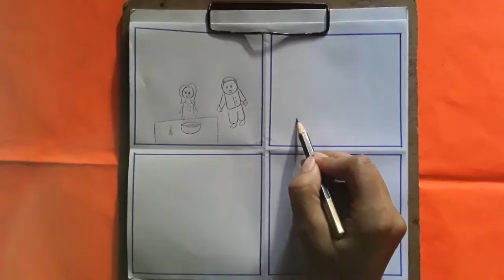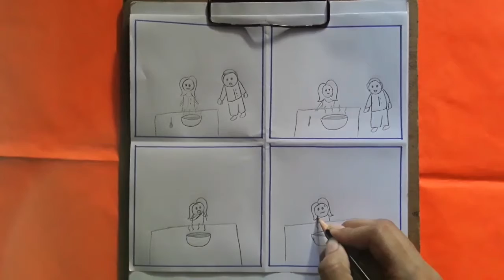Sad girl || soup || it's her face🤭 || depression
her face
sad face
soup is like a mirror
embarrassing for her😂